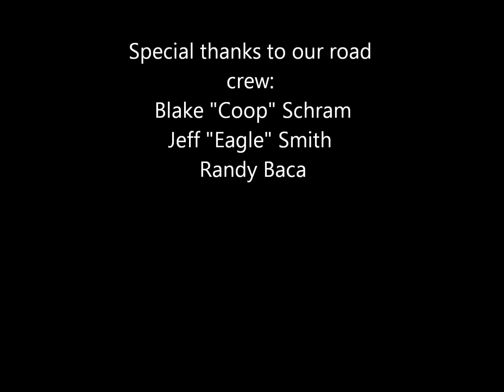Rocklahoma 2013 - Drek performing Dirt Roads at the Axis Stage